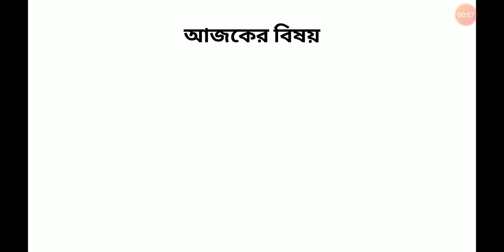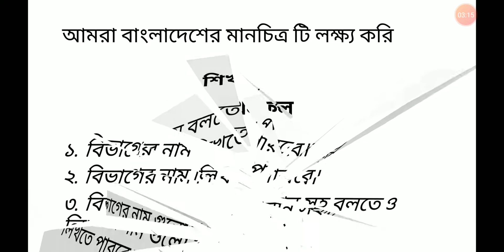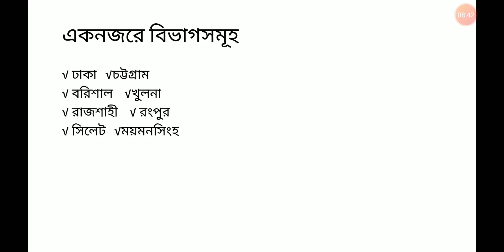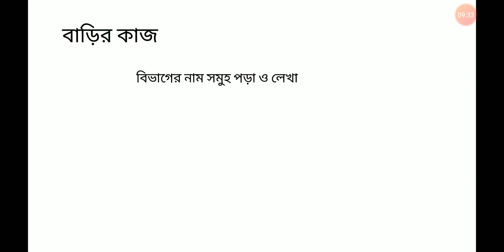Shamim sir, One Bangla